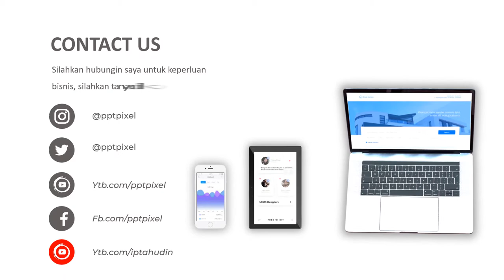Video Animasi Kontraktor, Penyewaan Alat berat, Asuransi Tenaga Kerja, Video Animasi Perlindungan Pe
KUMPULAN CONTOH VIDEO KAMI
2. CONTOH VIDEO FASHION SHOW
5. CONTOH VIDEO PERSONAL BRANDING
7. CONTOH VIDEO COMPANY PROFILE
8. CONTOH VIDEO PROMOSI MASAKAN
9. CONTOH VIDEO IKLAN KENDARAAN
10. CONTOH VIDEO UCAPAN, UNDANGAN